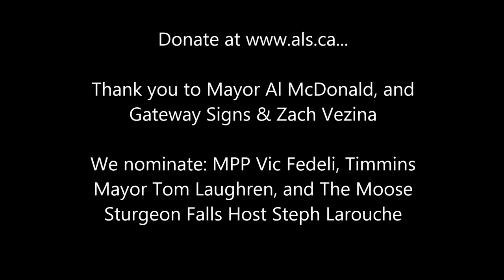ALSICEBUCKETCHALLENGE Monaghan & Carleigh in the Morning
North Bay Mayor Al McDonald joins Mike Monaghan and Carleigh Bodrug from 106.3 the Moose to do the ALS Ice Bucket Challenge.

We have nominated:

MPP Vic Fedeli
Timmins Mayor Tom Laughren
The Moose Sturgeon Falls Host Steph Larouche